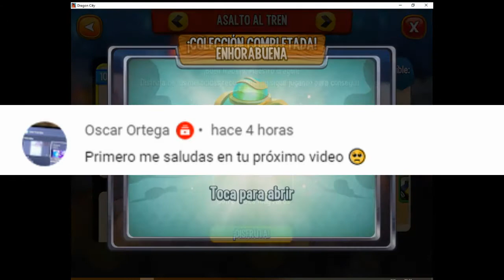👍ME DESPIDO DEL EVENTO ASALTO AL TREN ABRIENDO COFRES DE LA COLECCION ASALTO AL TREN👍Dragon City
A HORAS  DE QUE SE ACABE EL EVENTO ASALTO AL TREN Y EMPIECE LA CARRERA HEROICA RECLAMAMOS TODOS LOS COFRES QUE PODAMOS DE LA COLECCION ASALTO AL TREN, SUERTE!!